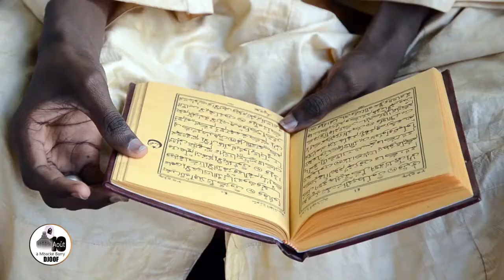En Route vers Le 10 Août 2019 à MBACKE BAARRY...